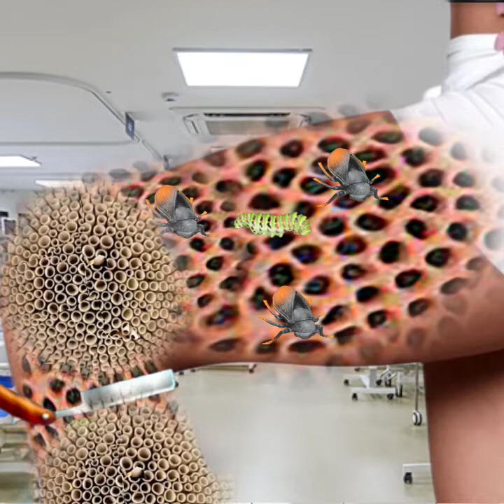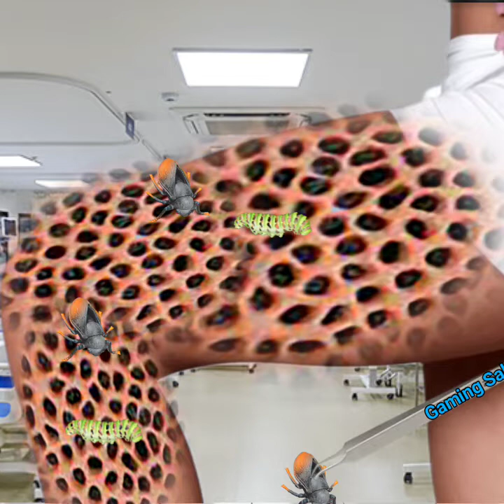asmr remove maggot & worm infected leg,asmr legs remove maggot infected foot